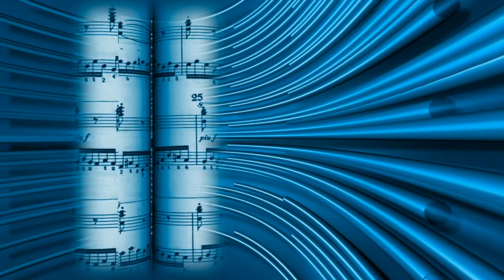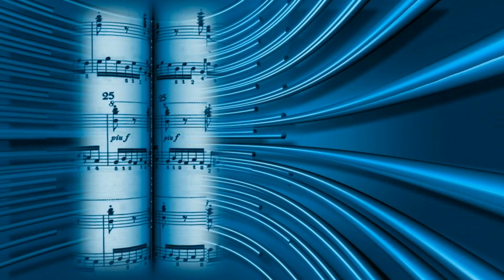Modern Talking In 100 years